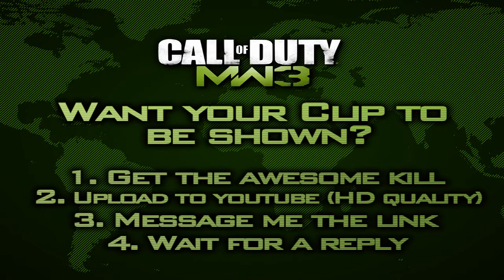Kill Of The Day - 5 Kills In The First 10 Seconds - #13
This is what happens when you spawn with the other team.

Got an awesome clip?

How To Submit Your Clips.

1. Get the awesome kill.

2. Upload it good quality to youtube.

3. Send me the link in a message.

4. Wait for a response.